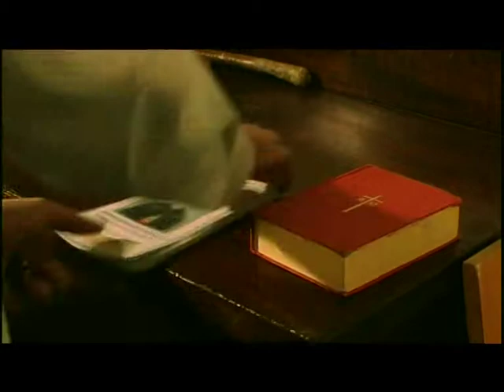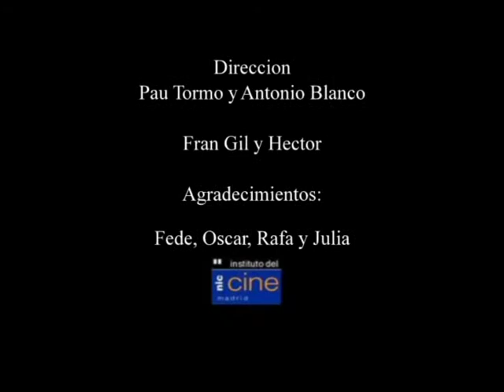Puro marketing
Dirigido por Pau tormo y Antonio Blanco.